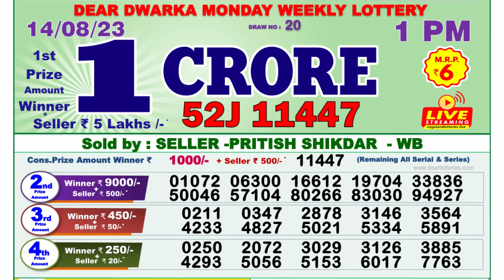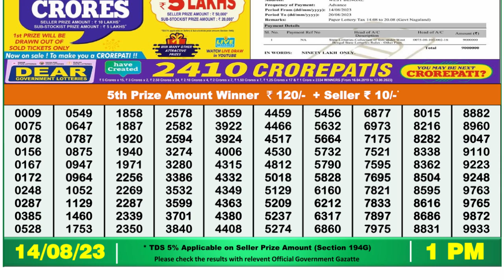🔴Dear Lottery Sambad Live 1pm today 14.08.23 Nagaland State Lottery Result